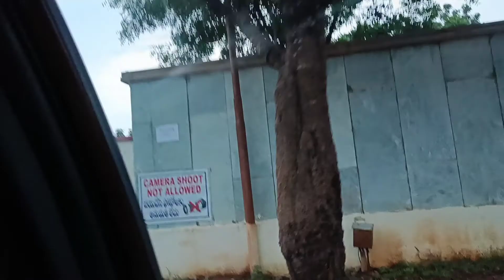Vlog /అందరం కలిసి నాగార్జునసాగర్ కి వెళ్ళాం / అలా జరుగుతుందని అనుకోలేదు /బుద్ధవనం మ్యూజియం 👌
# నాగార్జునసాగర్
# బుద్ధవనంమ్యూజియం